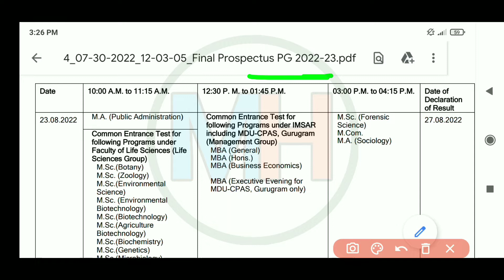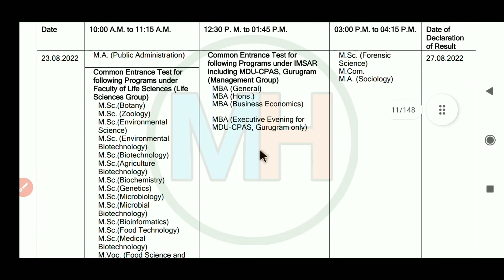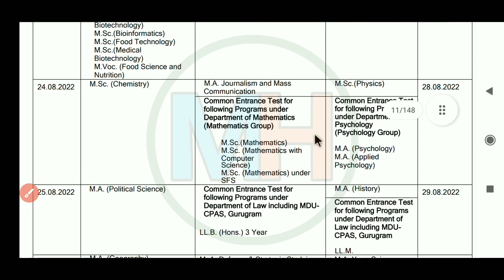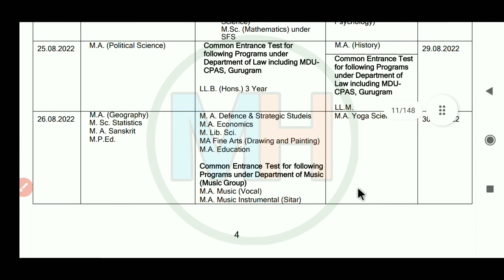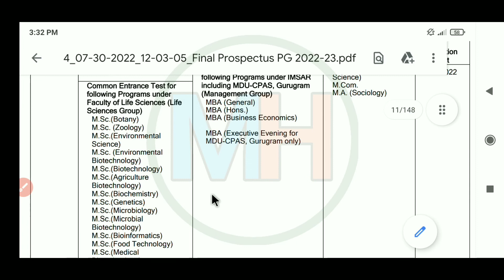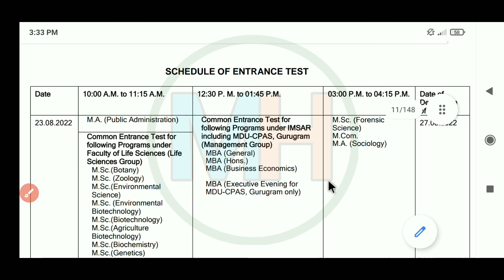MDU PG Courses Entrance Exam 2022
2022 | MDU PG Courses Entrance Exam 2022  | Mdu Pg courses entrance exam | mdu pg entrance exam 2022  | mdu entrance exam 2022